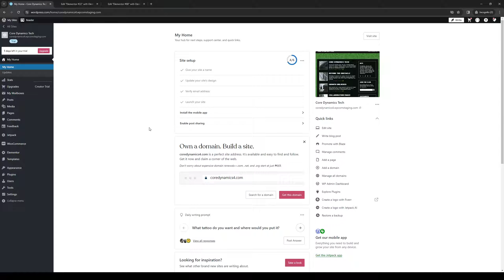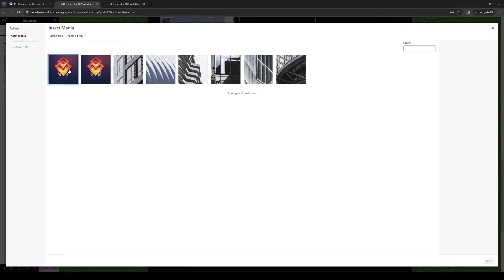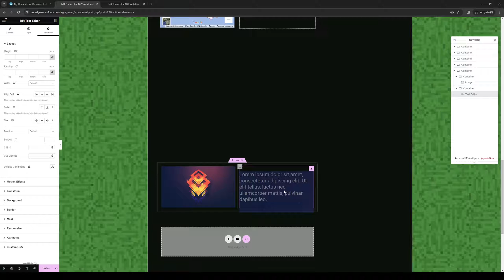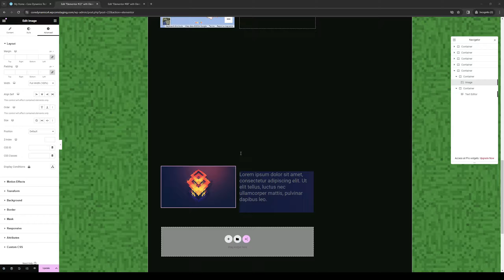How to Make Image Full Width in Elementor (Full 2024 Guide)